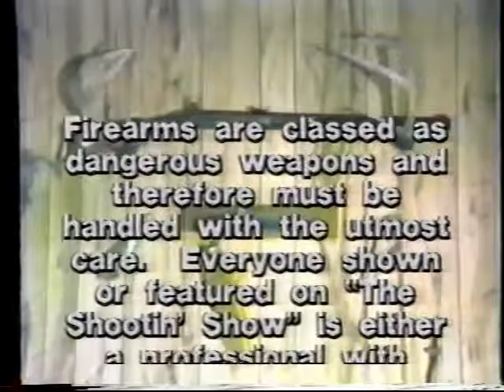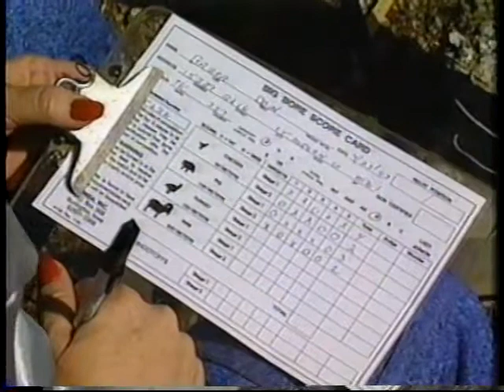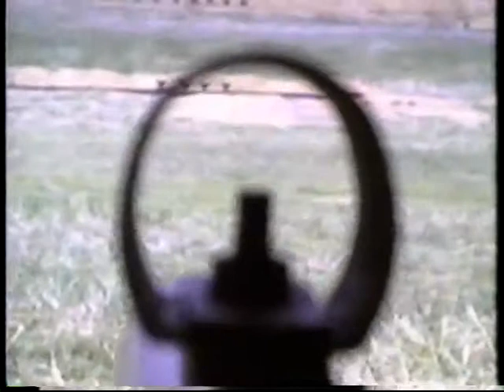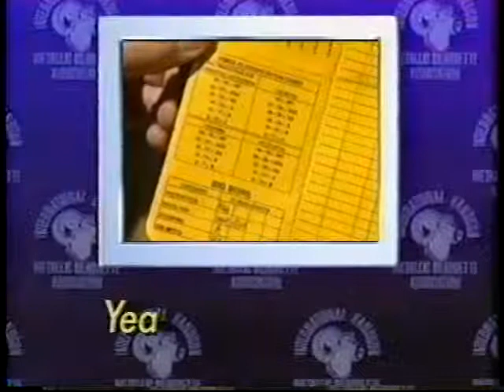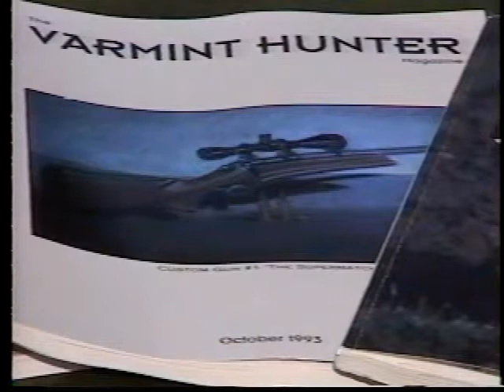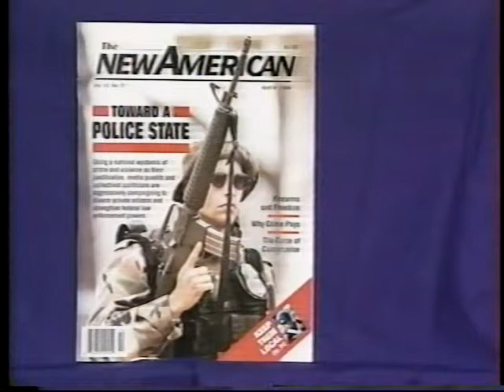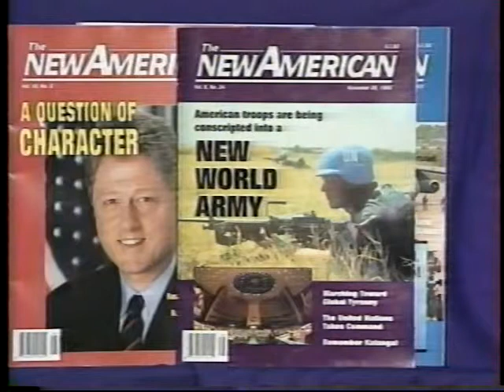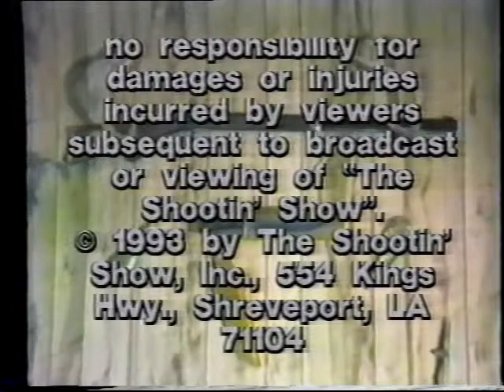Johnny Rowlands Shootin Show 08 18 1994